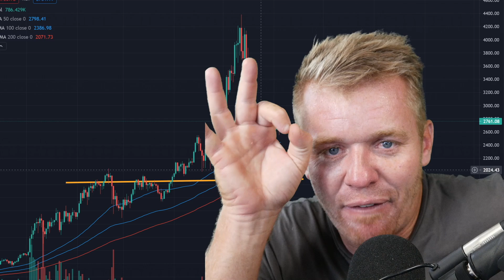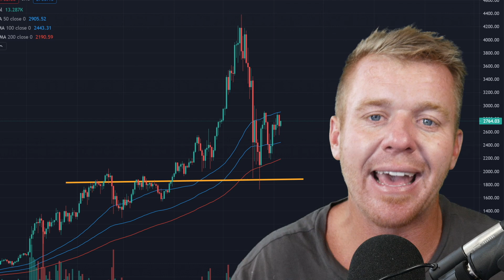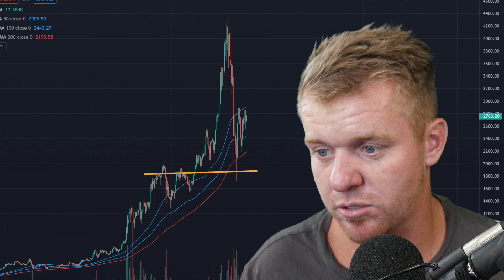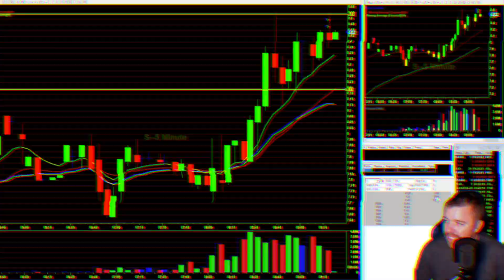Why I'm Buying Ethereum... ETH2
Today we're talking Ethereum and Eth2.0! My plans to buy more Ethereum moving forward into this Crypto Currency world. We compare Bitcoin and Etheruem as the world's second largest crypto currency. Is Proof of Stake the answer for ETH moving forward to curb concerns of Bitcoin Mining Power Consumption? Are Defi Projects and ETH2 the future of Crypto?

Come join FREE DayTrading Facebook Group!